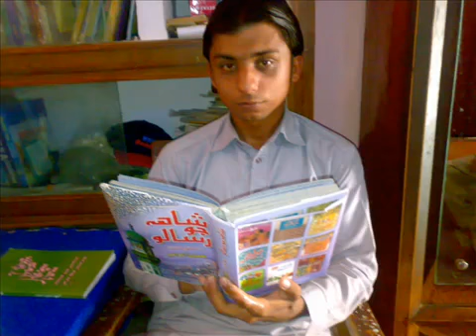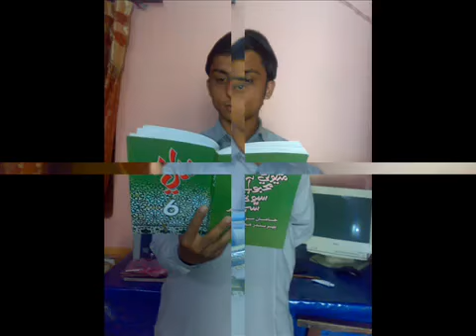Piar ja aqwal